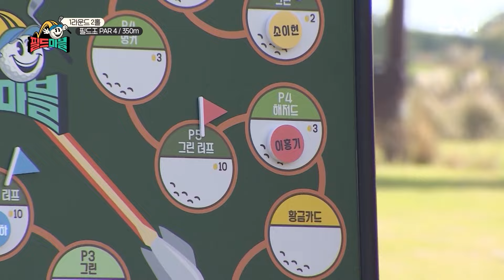[필드마블] 가면 바사삭 I EP3 I ENA 채널 I 매주 [금] 밤 11시 본 방송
자기 마음만큼 따라주지 않는 몸.
같은 팀원이 답답하기만 한 건지 점차 예민해져가는데...

⛳ 필드마블 I ENA 채널 I 매주 [금] 밤 11시 본 방송 ⛳